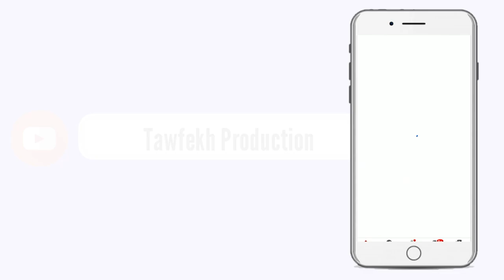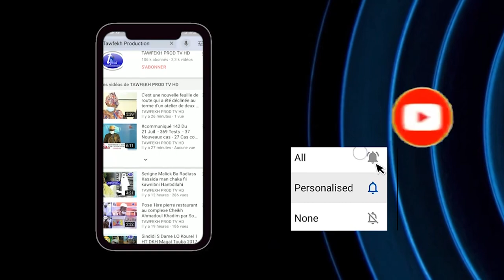TARIKHO GRANDE MOSQUÉE DE NDIENNE LAGEUNE INAUGURATION 3 VENDREDI LE 1ER JANVIER 2021